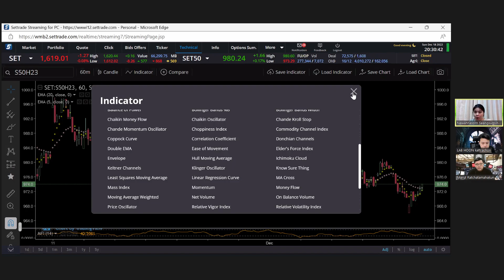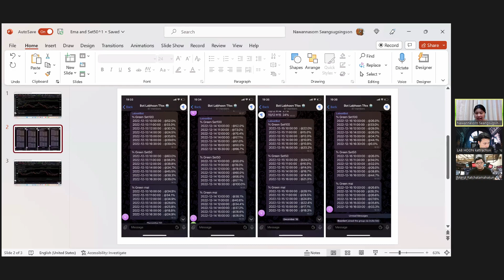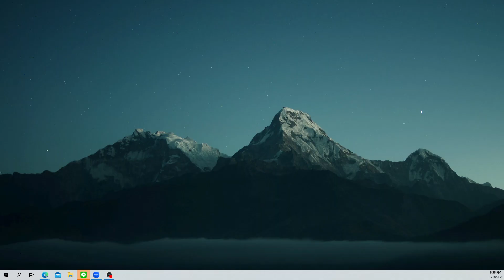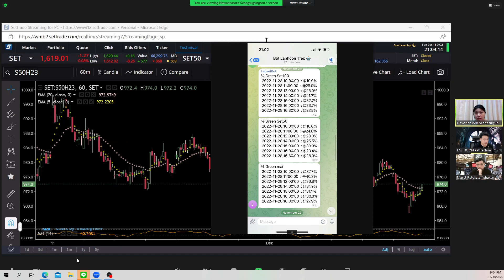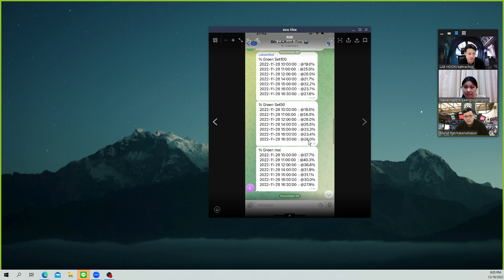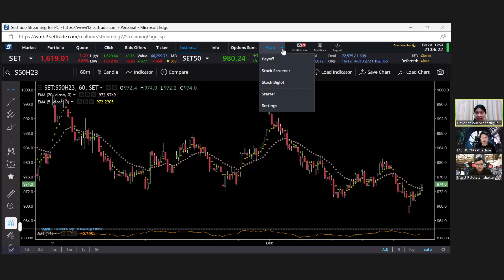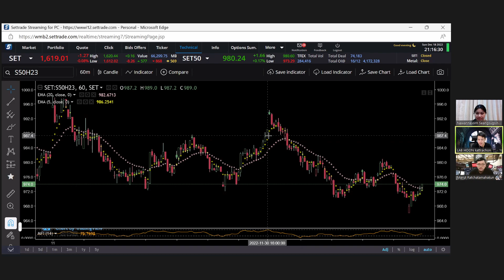EMA 2 เส้นระบบทำกำไร กระบวนท่า EMA และ % ตลาด